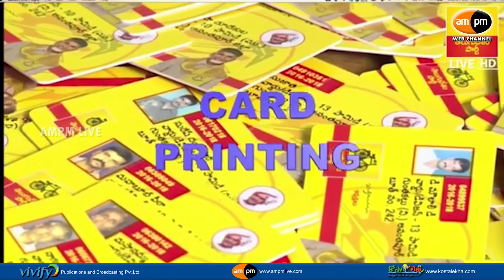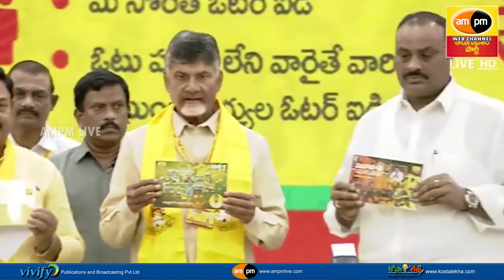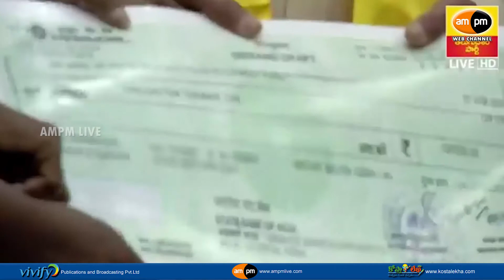CM Chandrababu Naidu Launches TDP Membership Enrollment Drive